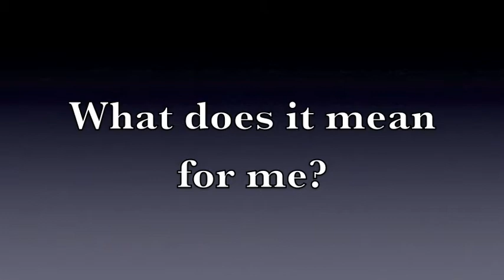Holy Week-What Does It Mean For Me?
Fr. Daryl shares what the events of Holy Week mean for us personally and to Salvation History.  He invites us to enter into this time of year fully and deeply; to join the community of Sacred Heart Catholic Parish this week as we enter into the Paschal Mystery of the Passion, Death, and Resurrection of Jesus.